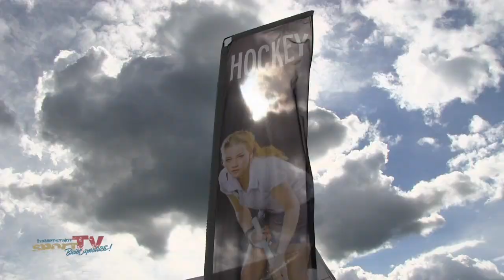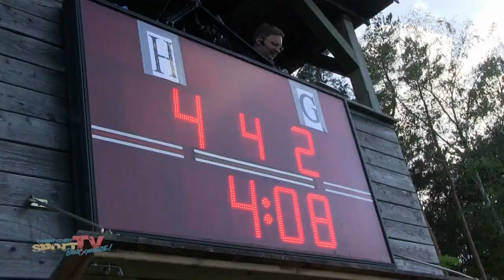Hockeywochenende Teil 1 beim TC 1899 Blau-Weiß | Feldhockey 1. + 2. Bundesliga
Strahlender Sonnenschein beim traditionellen ANHOCKELN des TC 1899 Blau-Weiß. Für die Herren ist das Unternehmen 1. Bundesliga zwar bereits seit dem vergangenen Spieltag rechnerisch wieder Geschichte – trotzdem will man am Roseneck zeigen, dass die Mannschaft auch den Top Teams der Liga auf Augenhöhe begegnen kann. Besser als die Herren in Liga 1 stehen die Blau-Weiß Damen in der 2. Hockey Bundesliga da. Als Aufsteiger führen sie die Tabelle souverän an – und das soll sich möglichst  auch gegen Schlusslicht Bietigheim nicht ändern.

1. Hockey Bundesliga Herren: TC1899 vs. Mannheim
2. Hockey Bundesliga Damen: TC1899 vs. Bierigheim